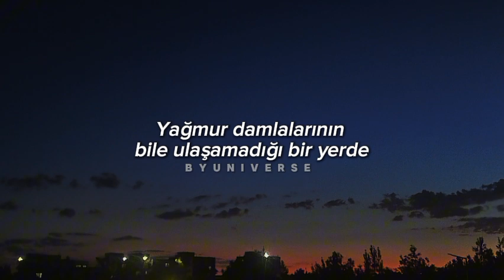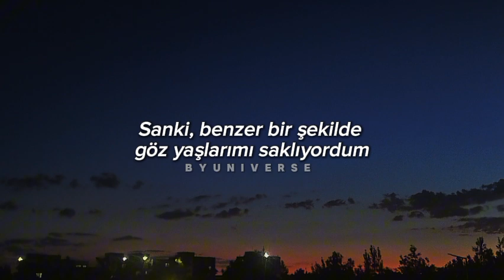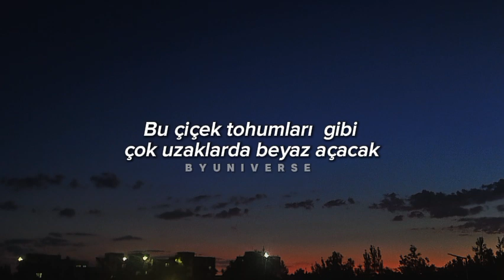Chen - Dandelion (Türkçe Çeviri)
çeviri, zamanlama - Byuniverse